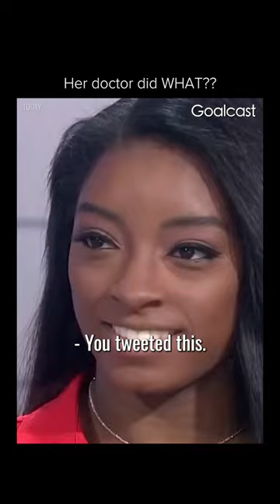Simone Biles Speaks on Surviving Larry Nassar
✪ Ultimate gymnastics champion Simone Biles was at the top of her sport and defying gravity at the Tokyo 2021 Olympics. Everyone expected her to win, but every athlete has a breaking point… The Team USA superstar finally opens up about her mental health, the strict pressures of the sports industry and the DISTURBING secret involving Dr. Larry Nassar that she hid for years. Here’s what REALLY happened to Simone Biles...

Love her or hate her, you have to respect Simone Biles for doing THIS right!

🌟 ABOUT US! 🌟

MB01WJOQFSGC5PZ
CODE: XIFYZBZZM1XIJTAT